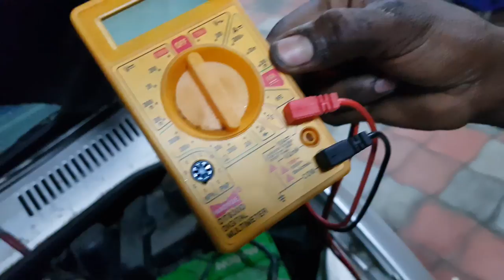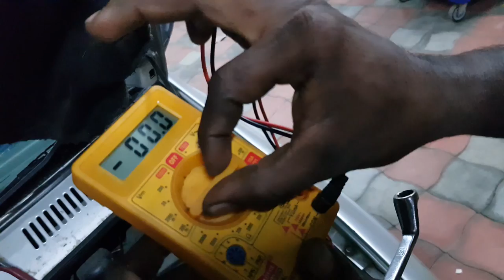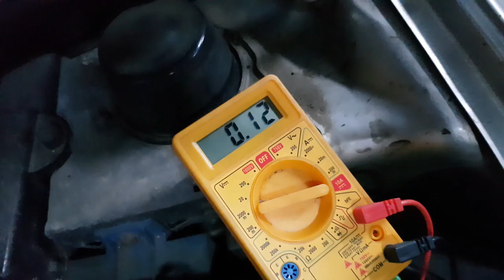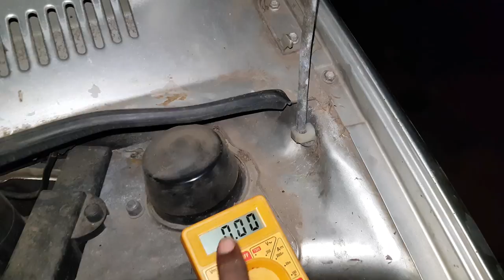How to check current leak in your car # All car starting trouble # car battery current leak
multimeter # current leak # car battery # Audi starting trouble # MARUTI starting trouble# MAHINDRA starting trouble # Tata car starting trouble # Hyundai car starting trouble